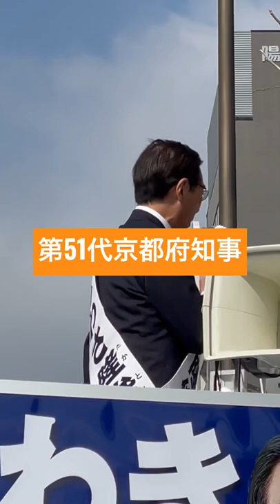にしわき隆俊京都府知事第一声#shorts